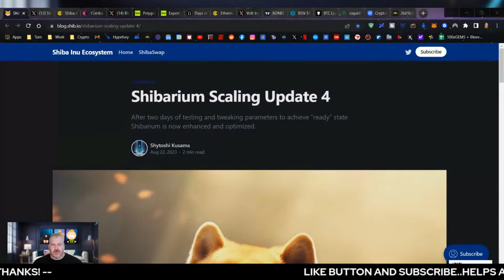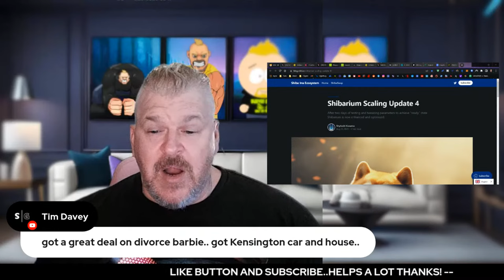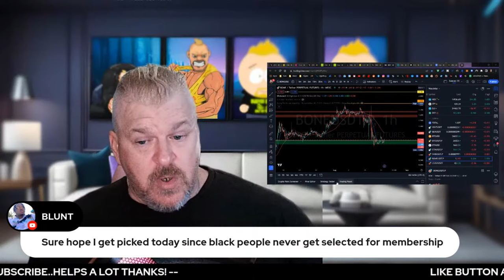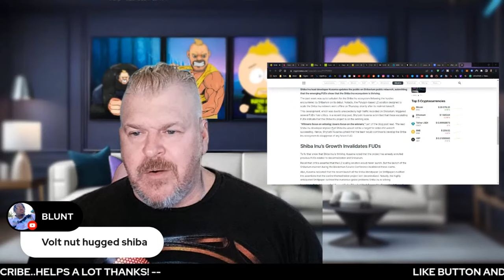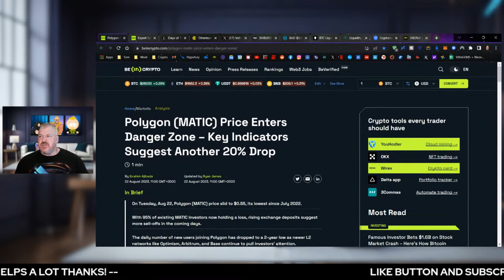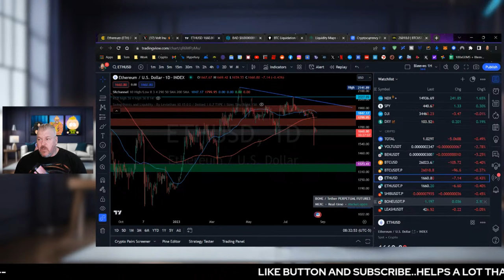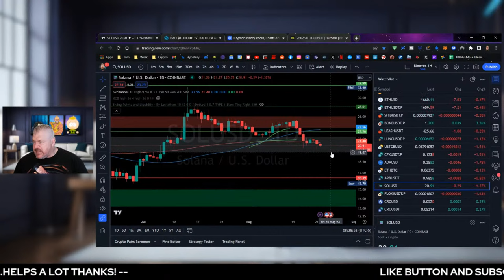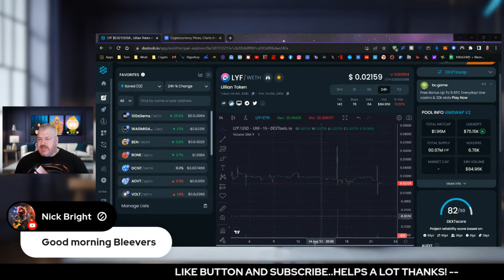SHIB LEAD DEV: "WINNERS FOCUS ON WINNING! LOSERS FOCUS ON WINNERS!"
🪙 ERC-20 Wallet: 0x73AecB5546F285A4Ec5bbcc21097d6739479Fa4F
🪙 Terra Luna Wallet: terra1ecl4l7yp5cqzgl0hdrlxp8lwjrr6epdv43scsc